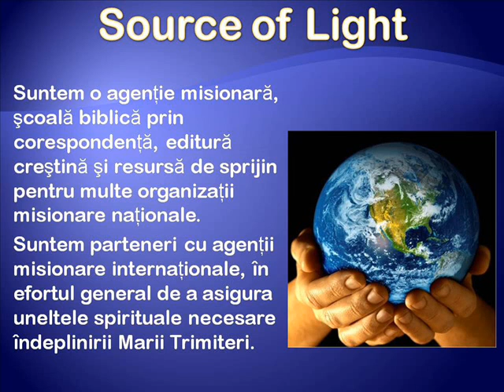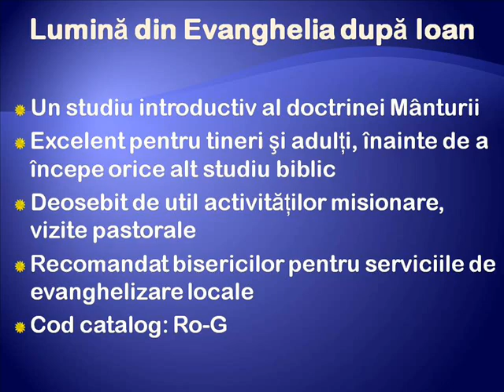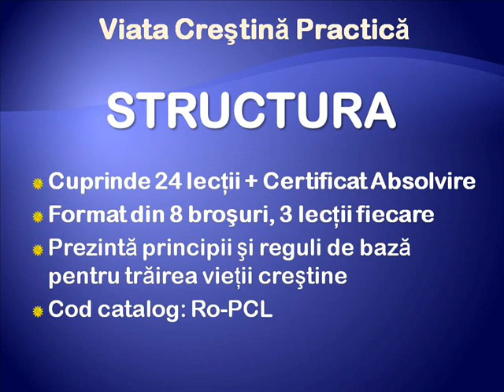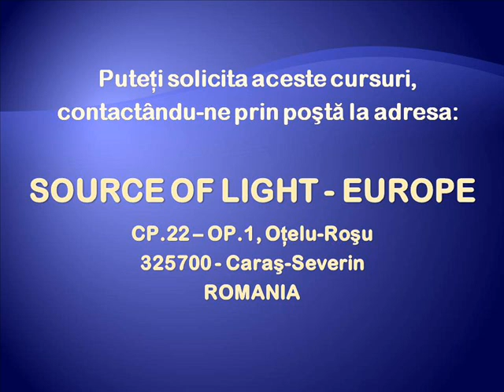Soleuro - Prezentare Catalog Cursuri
Bine ati venit la Source of Light Ministries International. Va prezentam Catalogul cursurilor biblice traduse in Limba Romana.
Cursurile sunt gratuite, excelente pentru cei incepatori in credinta, sau ca instrument de misiune si evanghelizare pentru misionari, pastori, biserici locale.
Fie care curs poate fi studiat individual, prin corespondenta, sau in biserica, ca unelte pentru Evanghelism, Caticheza, Scoala Duminicala, Studiu in grupe mici, etc.
Cursurile se distribuie gratuit.
Pentru inscriere, contactati-ne prin posta la adresa: Source of Light-Europe, CP.22 - OP.1, Otelu-Rosu, 325700 - jud.Caras-Severin, Romania.
Fiti binecuvantati !!!